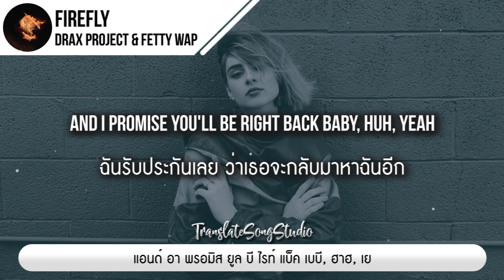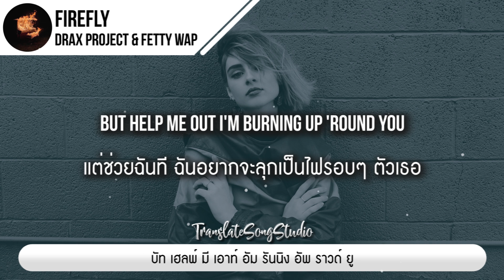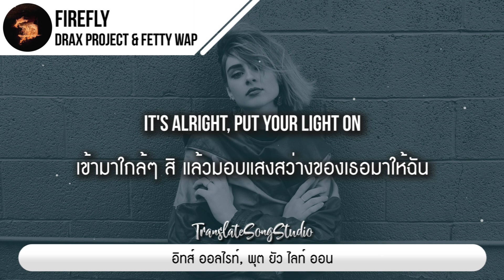แปลเพลง Firefly - Drax Project & Fetty Wap ft. AACACIA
Drax Project ศิลปินจากนิวซีแลนด์เจ้าของเพลงดัง “Woke Up Late” ที่เคยโลดแล่นบนชาร์ตวิทยุเพลงสากลบ้านเรามาแล้ว วันนี้พวกเขากลับมาพร้อมผลงานซิงเกิลใหม่ “Firefly” ร่วมงานกับ Fetty Wap ฟีตเจอริ่ง Aacacia